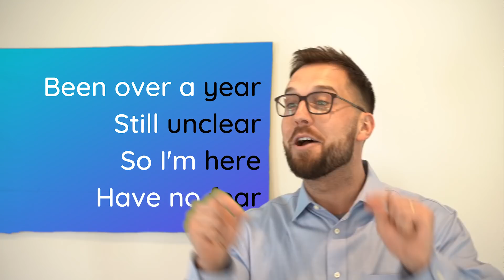2021 Covid Logic